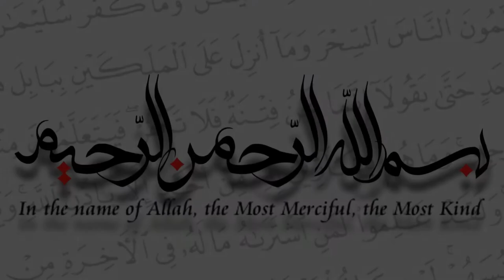Imam Mahdi | Dr Israr Ahmed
Name: Al Hujjat Muhammad ibn al-Hasan

Mother: Ummul Walad Narjis alias Saiqal

Kunniyat (Patronymic): Abu 'Abdullah, Abu al-Qasim

Laqab : Al-Qaim, Al-Muntazar, Al-Khalaf, Al-Mahdi, Sahib al-zamaan.

Birth: He was born at Samarrah in the year 255 A.H. He is the last Imam and he is alive and hidden.

The Shi’a believe that Imam al-Mahdi is the only son of Imam Hasan al-Askari (the 11th Imam) who was born on the 15th of Sha’ban 255/869 in Samarra, Iraq. He became the divinely appointed Imam when his father was martyred in 260/874. Imam al-Mahdi went into occultation (disappearance; leaving among people while he is not identified) at the same time. He will re-appear when Allah wills. More specifically:

• His title is "al-Mahdi "which means "The Guided One."

• His name is Muhammad Ibn al-Hasan (as).

• His lineage, traced back to Imam ‘Ali (as), is: Muhammad Ibn al-Hasan Ibn ‘Ali Ibn Muhammad Ibn ‘Ali Ibn Musa Ibn Ja’far Ibn Muhammad Ibn ‘Ali Ibn al-Husayn Ibn ‘Ali Ibn Abi Talib (as).

On the other hand, most Sunnis are not so sure that he has been born yet! They believe he will be born some time before his mission. The name of Imam al-Mahdi is Muhammad (which is the same as what the Shi’a believe). There is, however, one Sunni report which adds that the name of the father of Imam al-Mahdi is Abdullah. Now let us see what is the argument of each side

"But she pointed to the baby. They said: ‘How can we talk to one who is a child in the cradle?’ He said: ‘I am indeed a servant of Allah. He has given me Scripture and assigned me a prophet, and He has made me blessed wherever I be, and has enjoined on me Prayer and Zakat as long as I live.’“(Qur’an 19:29-31)
فَأَشَارَتْ إِلَيْهِ قَالُوا كَيْفَ نُكَلِّمُ مَن كَانَ فِي الْمَهْدِ صَبِيًّا ﴿٢٩﴾ قَالَ إِنِّي عَبْدُ اللَّـهِ آتَانِيَ الْكِتَابَ وَجَعَلَنِي نَبِيًّا﴿٣٠﴾ وَجَعَلَنِي مُبَارَكًا أَيْنَ مَا كُنتُ وَأَوْصَانِي بِالصَّلَاةِ وَالزَّكَاةِ مَا دُمْتُ حَيًّا ﴿٣١﴾